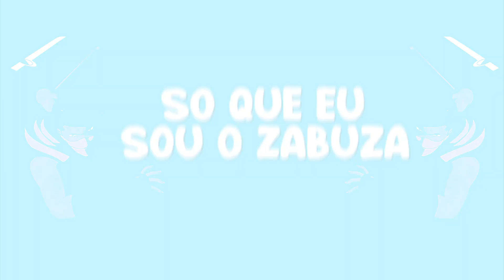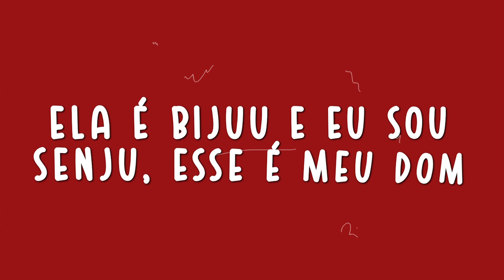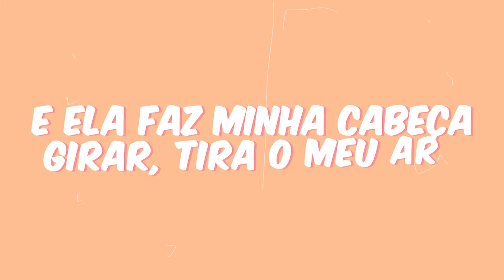SUITON - Pablo Matheuz, Lucas A.R.T. e Gabriel Rodrigues | Lyric vídeo (7 Minutoz) | 7Studios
Lyric vídeo da música "SUITON" - 7MZ Records [TIPOGRAFIA]

Produzimos seu vídeo com alta qualidade, para que você alcance o melhor resultado.

Somos uma produtora especializada em produção/edição de conteúdo audiovisual.
Tendo o foco em te ajudar a conquistar o resultado desejado, oferecemos vídeos de alta qualidade que impactam e fazem você passar a sua mensagem de forma expressiva.
Contamos com um atendimento direto ao cliente, para que seu vídeo possa ter cada detalhe solicitado.
Venda mais, atraia mais público e fique engajado no seu segmento!

• LYRIC VÍDEO
•PRODUÇÃO / EDIÇÃO DE CLIPE
•VÍDEO COMERCIAL / PROPAGANDA
•VÍDEOS PARA WEB
•EDIÇÃO DE ÁUDIO
•VÍDEOS DE APRESENTAÇÃO
•VÍDEOS CHAMADA
• INTRODUÇÃO
•TRAILER

♦ Contrate o •7Studios•